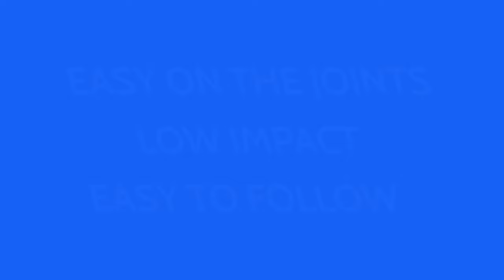3000 Steps Weight Loss Walking Workout at Home for Beginners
Get your daily steps in with this 3000 steps walking workout that support calories burn, which will help you on your weight loss journey. This workout is low impact, perfect for all levels and super fun. Get sweaty, smile and walk with us.
Love,
Dustin

🚀 Share your results and transformations with me on TikTok, Instagram or YouTube for a chance of a featured shout out. @dustinripkens

👋 Hi friends,
This Youtube channel features super fun, easy-to-follow and low impact WALKING🚶🏻‍♂️, DANCE CARDIO 💃🏽, and TONING 💪  HOME WORKOUT videos.
My videos are designed for people of ALL LEVELS to simply have a great time walking, dancing and sweating it out. Whether by yourself or with your loved ones, I got YOU!!! My goal is to make you feel CONFIDENT, SEXY and ACCOMPLISHED of what you have achieved.
Be proud of yourself for making this commitment to your health and well-being today!
I am excited to connecting with you! 💚

For any physical activity, Ripped with Ripkens always recommends that you consult with your physician before starting any fitness program. With any exercise program there are certain possibilities of physical injuries and illnesses. If you decide to participate in this or any of Ripped with Ripkens videos or exercise programs you agree that you understand the above mentioned risk and you participate voluntarily. You hereby waive and hold Ripped with Ripkens, its employees and anyone associated with the brand harmless of any and all claims, including those of any injury and illness, known or unknown, arising out of Ripped with Ripkens programs.